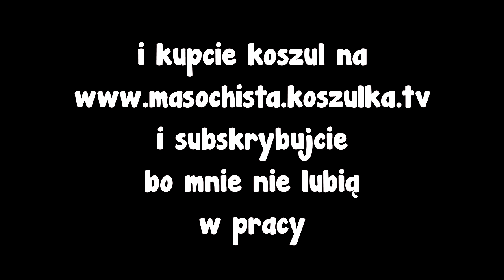Streszczenia lektur - "Lalka"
ten film to bardziej taki żart/skecz, nie czerpcie z niego wiedzy